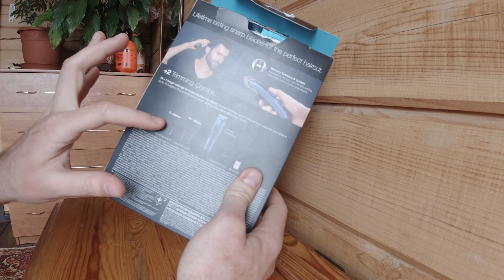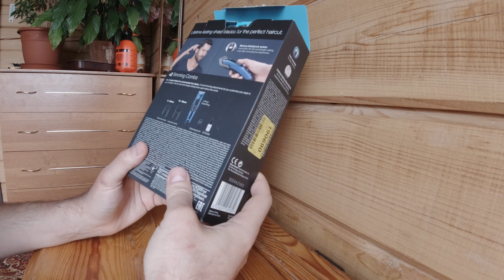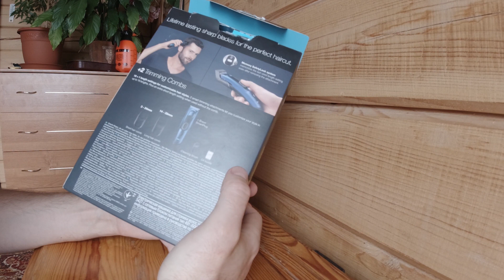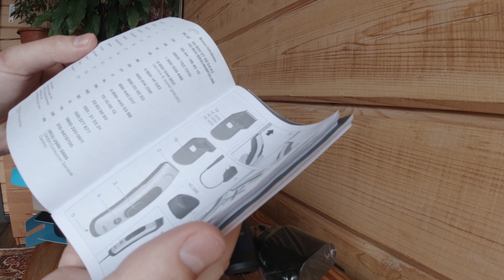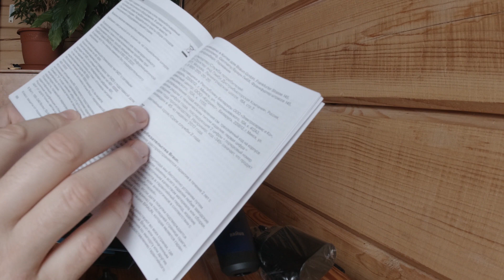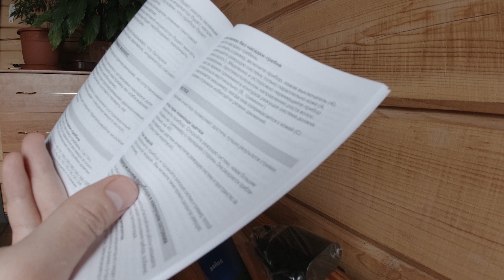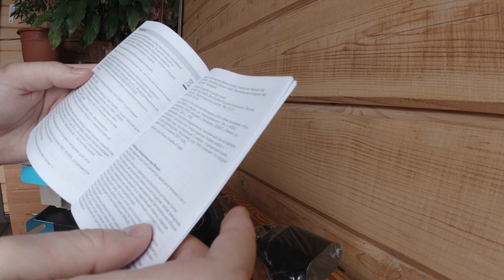Машинка для стрижки волос Braun HC5030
Здравствуйте!
В этом видео расскажу что я преобрёл для решения вопроса по стижки как сына, так и самого себя. Так как на режиме самоизоляции салоны красоты не работают, придётся спасаться сами от зарастания волос.
В общем расскажу свой краткий обзор о машинке для стрижки волос Braun HC5030.
Обзор имеет чисто моё личное мнение!
О товаре:

Сверхострые лезвия для точной стрижки. Лезвия машинки для стрижки волос Braun спроектированы для сохранения остроты надолго. Это обеспечивает необходимую точность для стрижки твоей мечты. Система Memory SafetyLock активно захватывает и запоминает последние использованные настройки длины даже после удаления насадки. Машинка для стрижки волос Braun автоматически приспосабливается к любому напряжению в диапазоне от 100 до 240 В. Это делает ее идеальным спутником в поездках. В процессе зарядки аккумулятора индикатор будет мигать зеленым светом. Индикатор заряда аккумулятора (4) показывает, что батарея заряжается. Когда батарея полностью заряжена, индикатор гаснет. Машинка для стрижки волос Braun работает от двойного аккумулятора. Для непрерывной работы просто подключи ее в розетку.
Технические характеристики:

Тип - машинка для стрижки
Назначение - для стрижки волос
Питание - автономное/от сети
Время автономной работы - 50 мин
Время зарядки - 8 ч
Индикатор зарядки - есть
Число установок длины - 17
Количество насадок - 2
Влажная очистка - есть

Дополнительная информация:
масло; щеточка для чистки; cистема Memory SafetyLock (запоминает последнюю использованную настройку)

Длина стрижки - 3 - 35 мм
Настройка длины стрижки - регулятором и сменой насадок.